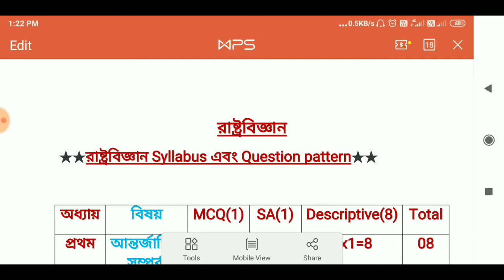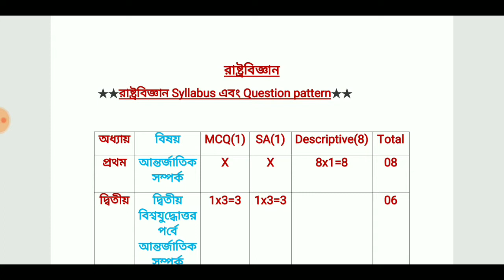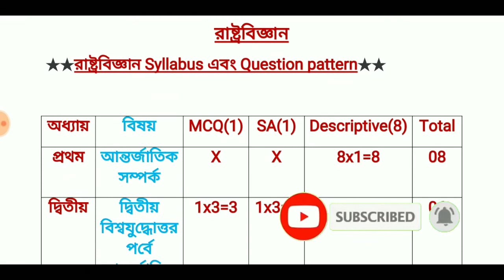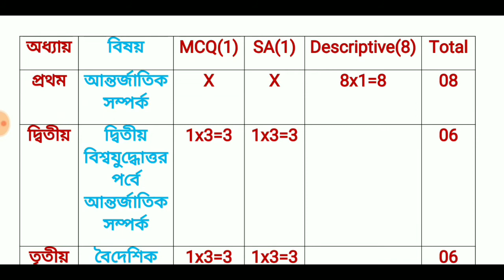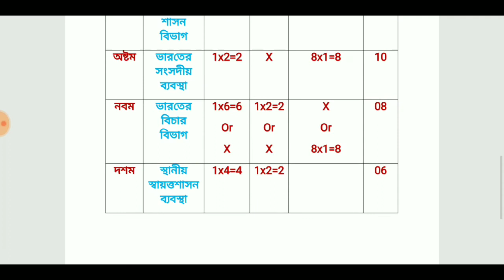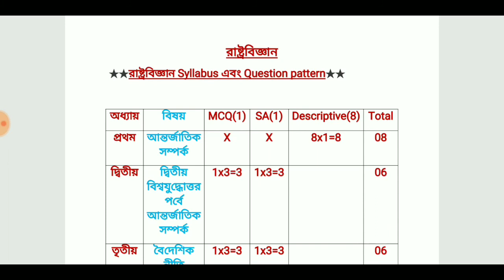ClassXII political science Syllabus and Question Pattern 2021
আগের ভিডিও গুলি লিংক নিচে দেওয়া হল:-

If you like this video so like this video if any questions so comment on the comment box